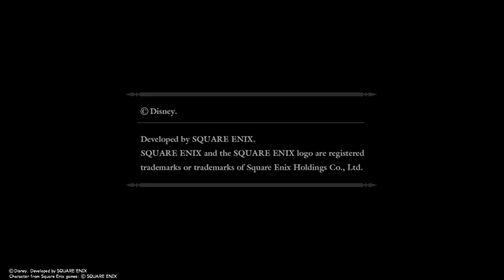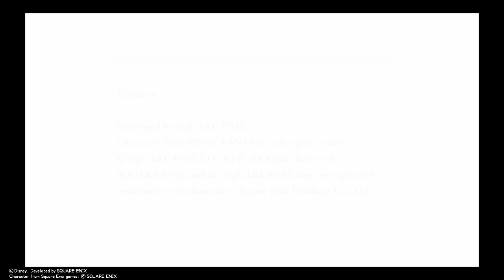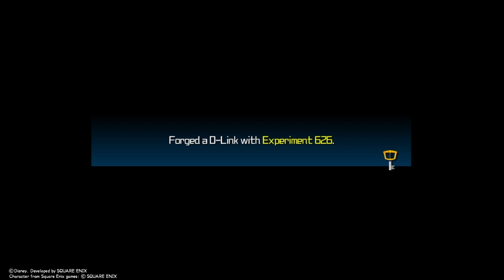Ventus IS WILIN!! Kingdom Hearts Birth By Sleep Let's Play Pt 8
Hope yall enjoy, have a nice day :)